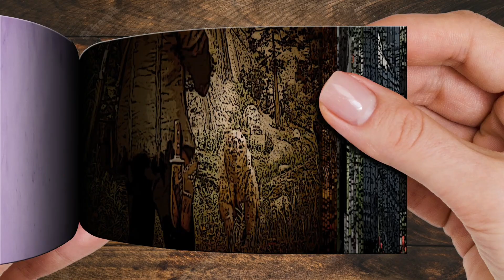I Like How Hosea Doesn't Even Pay Attention To The Seriously Injured Arthur - RDR2 | Flipbook